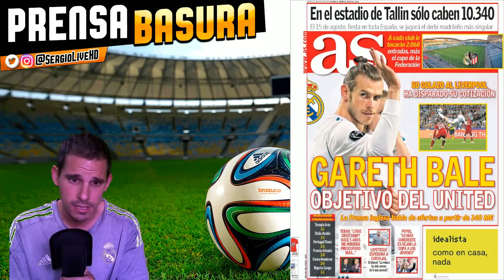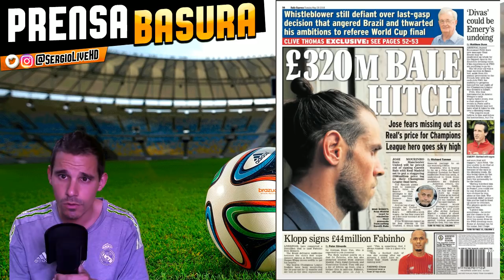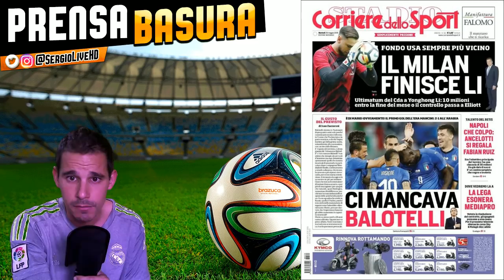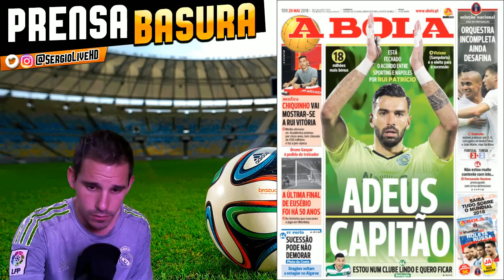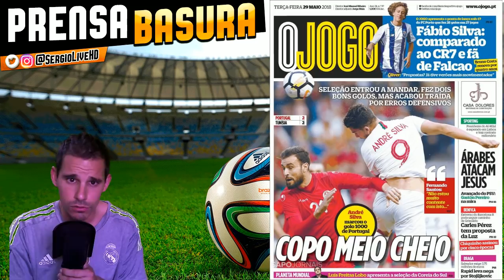ASÍ SON LAS NUEVAS CAMISETAS DEL REAL MADRID 2018/19 + LOCURA POR GARETH BALE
ANALISIS A LAS PORTADAS DE LOS DIARIOS DEPORTIVOS DE ESPAÑA E INTERNACIONAL DEL DIA 29 DE MAYO DE 2018